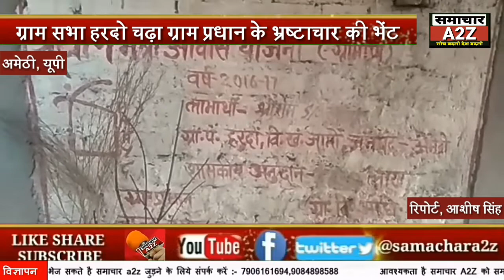अमेठी- ग्राम सभा हरदो चढ़ा ग्राम प्रधान के भ्रष्टाचार की भेंट।